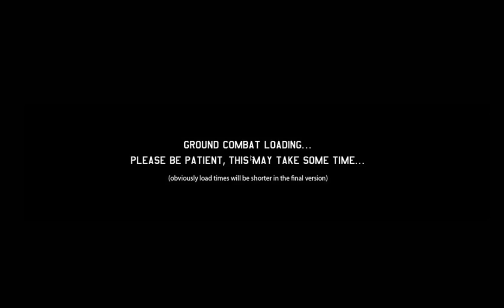Let's Play xenonauts a new Beginning Part 4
Ends with a bug but no worry :) it just autosaved